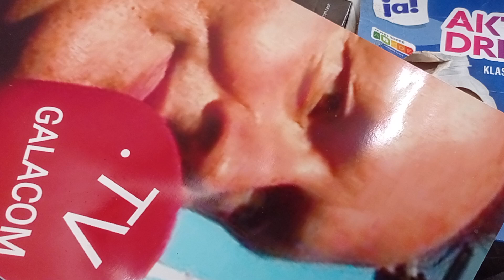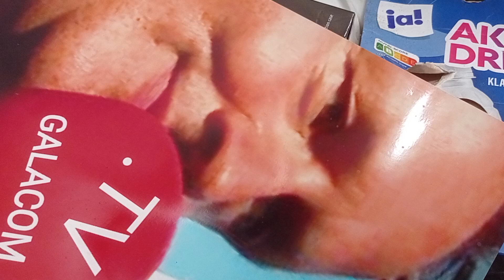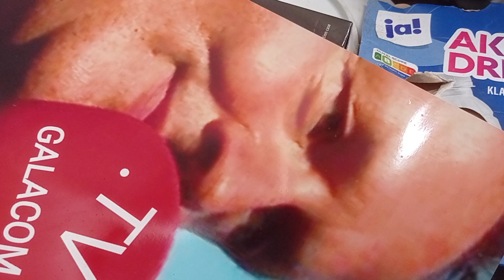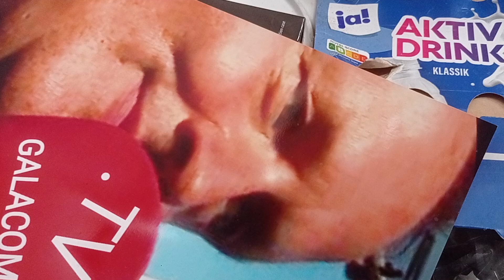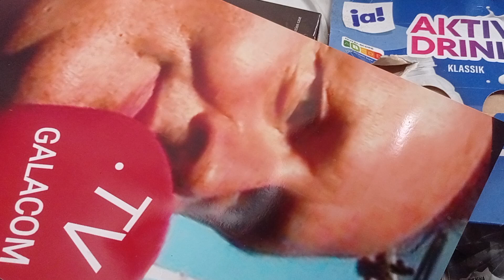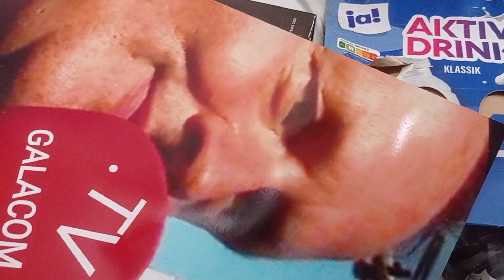eiD arzT klinikLOGIC GARANT WORT TAT MANAGMENT INVEST GALACOM.TV MÄZEN BÖRSE